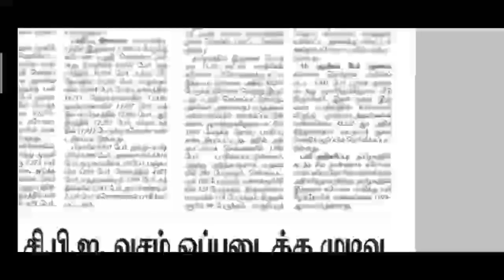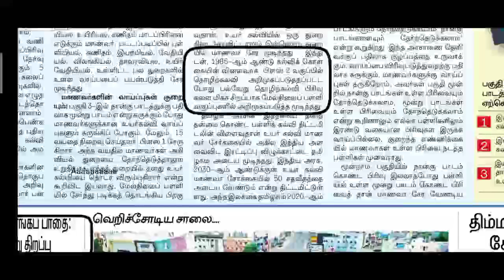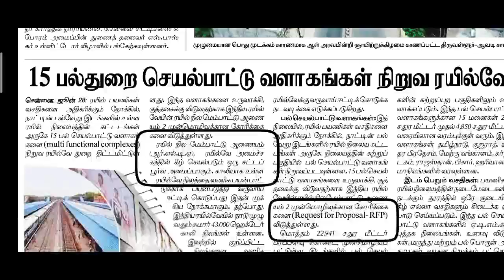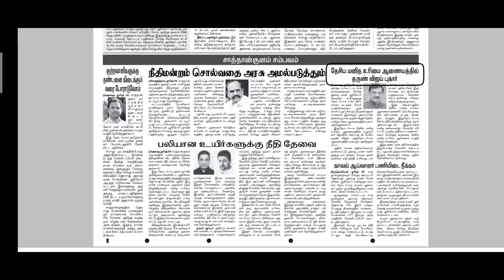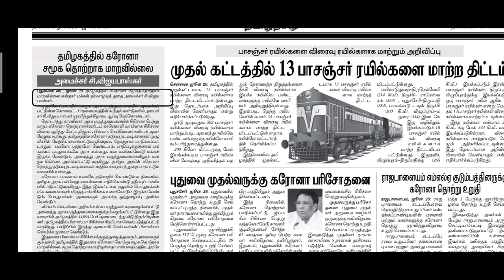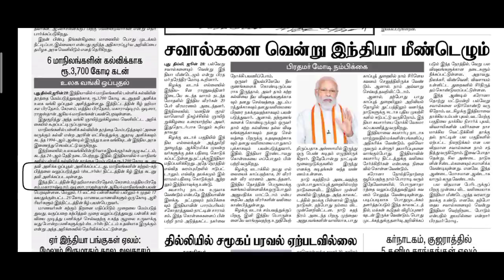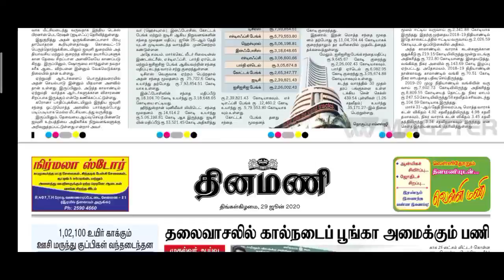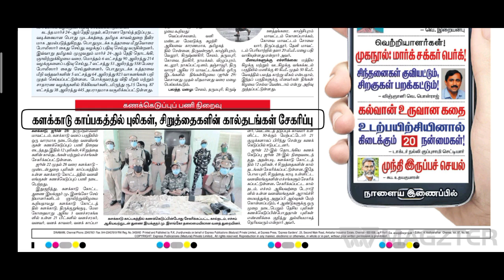தினமணி Dinamani 29/6/20 Current Affairs in Tamil.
Use it if any suggestion plz comment.